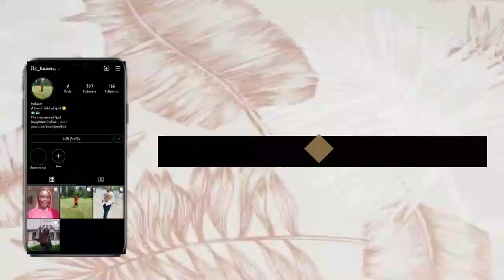COME ALONG WITH ME TO GET MY RESIDANCE ADDRESS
Hi guys,

just if your wondering, i'm a christian lifestyle content creator and also a 100 level internaltional medical student who is studying in ukraine.

what i make my videos with:
I film with my samsung A72
I edit with filmora x.